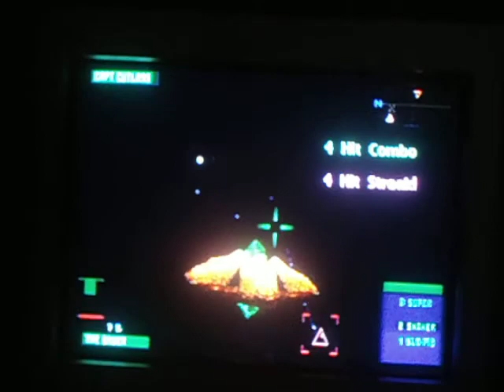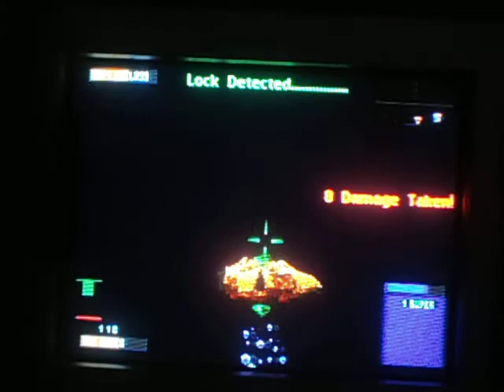Critical Depth Gameplay-Order Of Nishroch at Mediterranean